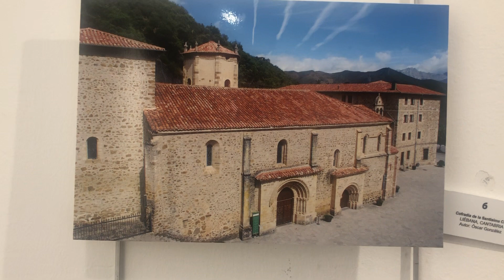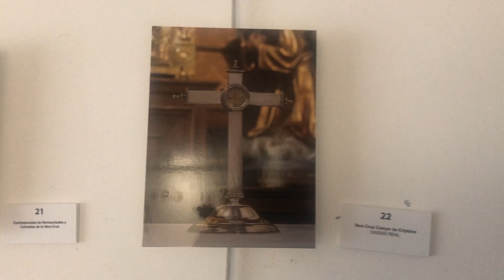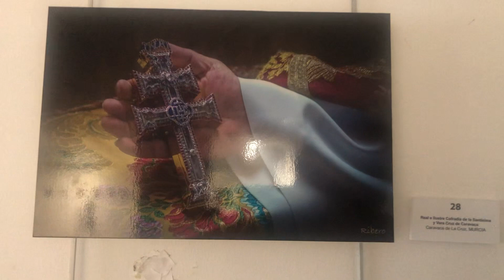Exposición fotos Lignum Crucis -Hdad Sta Cruz Aviles